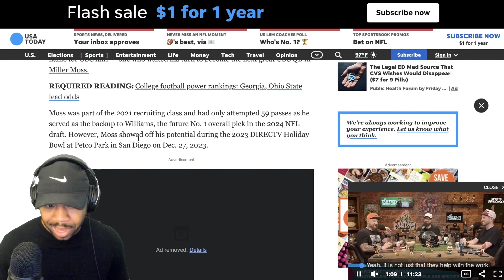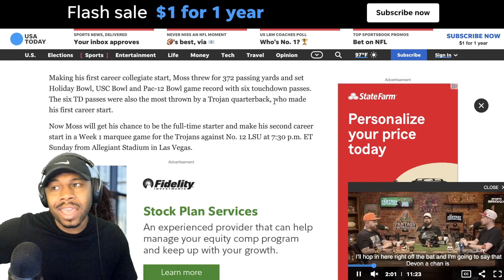BigR reacts to Antonio Pierce and Tom Telesco scouting USC QB?? | Las Vegas Raiders